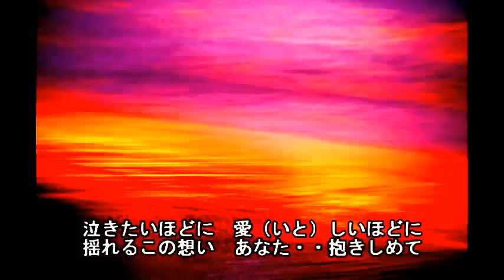女の哀愁 大月みやこcover sachi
2012年2月22日リリース　大月みやこさんの「女の哀愁」をカバーしました。
カラオケのお友達のリクエストです。

最後のカードは吉野匡巳さんのカードです。